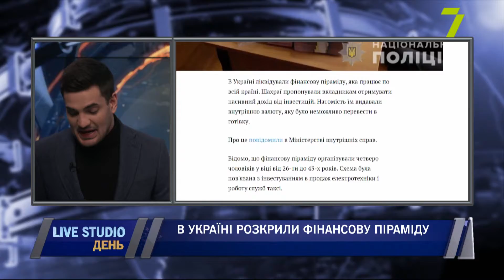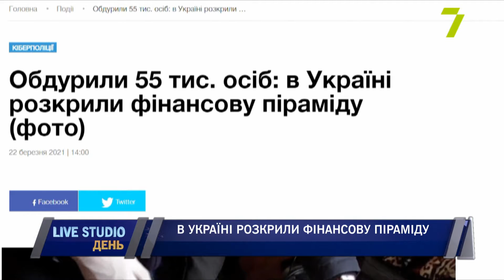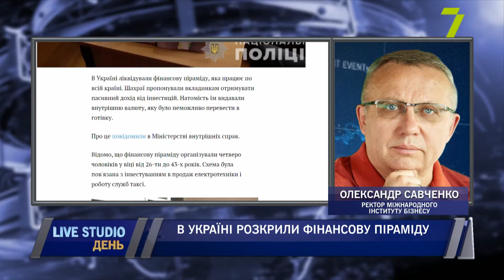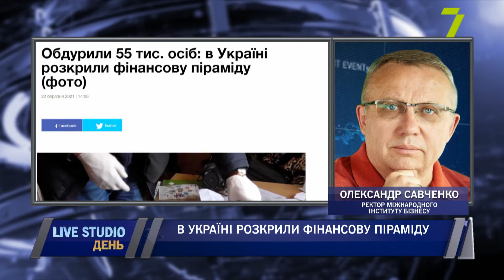В Україні розкрили фінансову піраміду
Шахраї пропонували вкладникам отримувати пасивний дохід від інвестицій. Натомість їм видавали внутрішню валюту, яку було неможливо перевести в готівку.

на прямому зв'язку:
Олександр Савченко, ректор Міжнародного інституту бізнесу